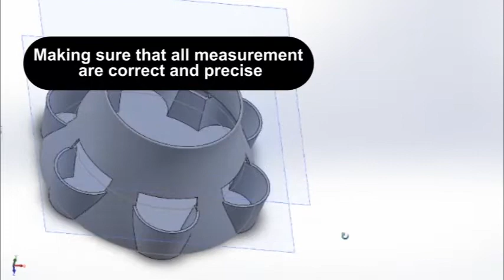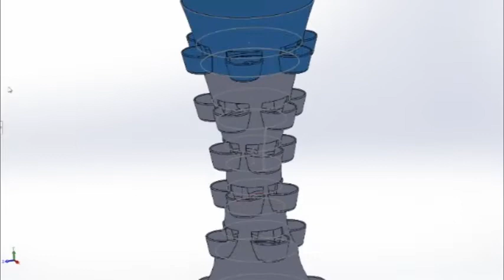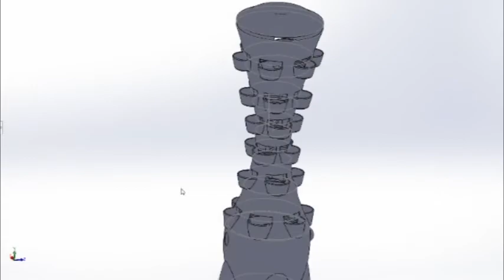3D printed Tower Planter for Home Grow Lettuce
In this video I designed and produced a vertical planter for hydro phonics. This was made in CAD and 3D printed which took several days to print. The 3D printer used was a crealty ender and the I used PLA filament to produce the Tower planter.